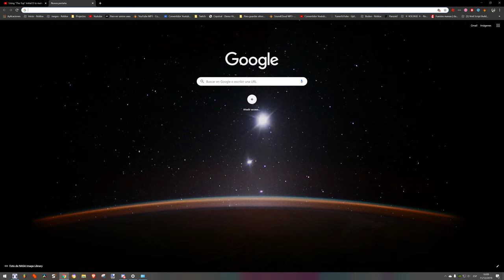testing my new mic :3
so yeah, I hope ya enjoy the new quality of my new mic!